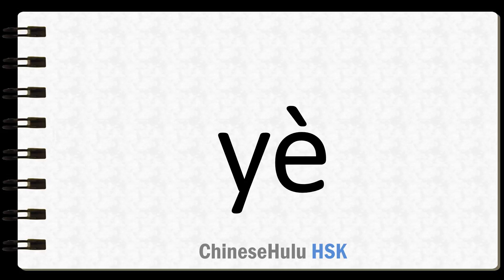How to Say page in HSK Chinese